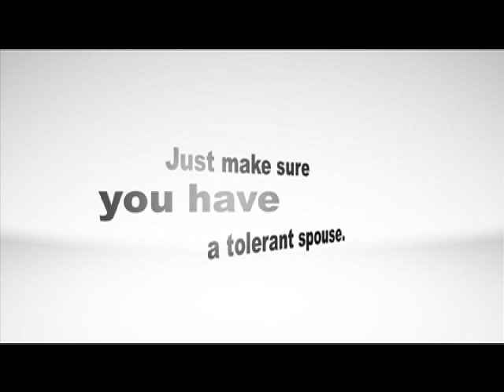The Year of the Beard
When a man turns the Big 4-0, he must grow a beard.  It is a national tradition!